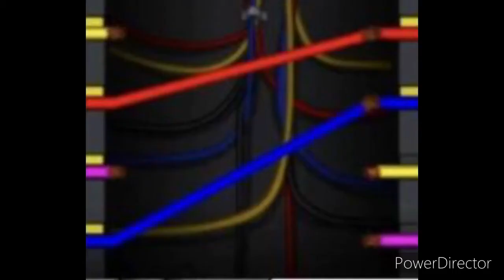Among Us in a nutshell (short gacha vid)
This is based off a comic i made 3 months ago bth i should made a video version of it sooner lol

Track: Syn Cole-Feel Good [NCS rerelease]